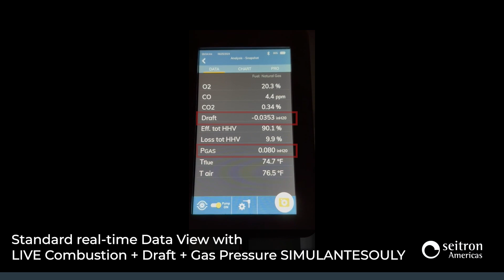NOVO Combustion Analyzer – Live PRO Mode now with LIVE Draft + Combustion + Gas Pressure